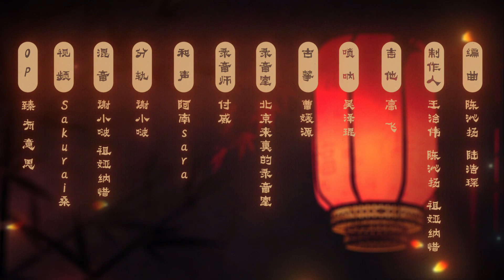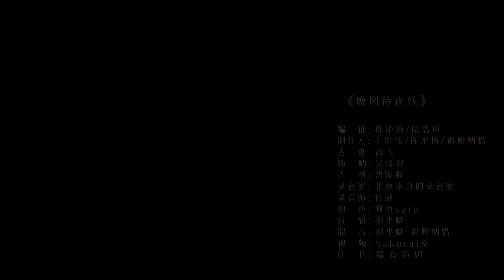【祖娅纳惜】晚风待夜残【原创丨臻有意思国风音乐企划『乐·城』】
作词：周仁
作曲：于冬然
演唱/混音：祖娅纳惜
制作人：王治伟/陈沁扬/祖娅纳惜
编曲：陈沁扬/陆浩琛
和声：阿南Sara/祖娅纳惜
吉他：高飞
唢呐：吴泽琨
古筝：曹媛源
混音&母带：李游